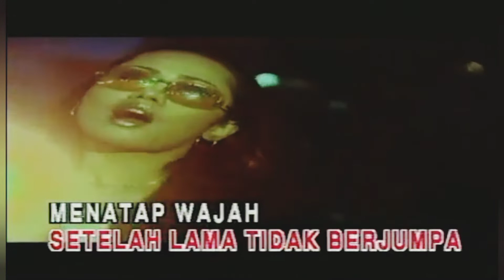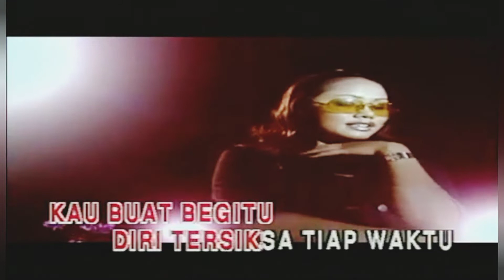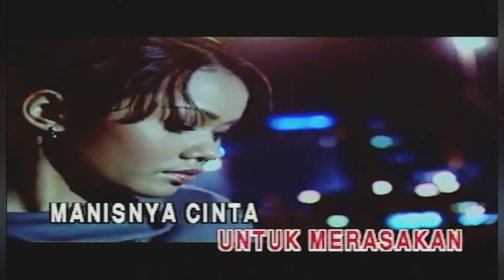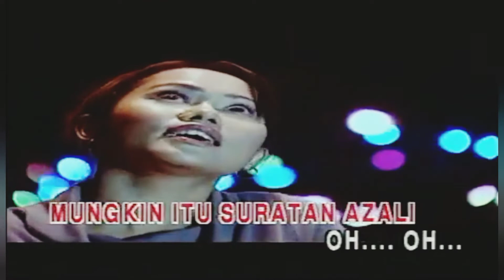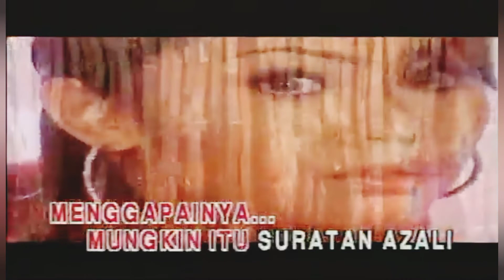ELLY MAZLEIN - Bungaku Bakawali